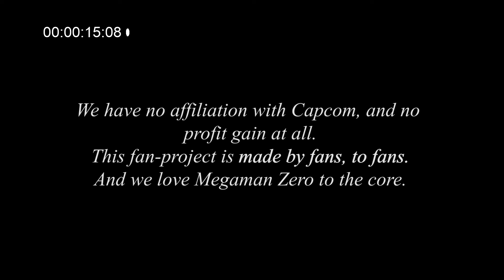REFUSE (previously The Unconceding) - Megaman Zero fan animatic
1 year later, from initially made as impromptu fun project collaborate with artist ひなべ (Hinabe); turned out to be the longest progress had ever made; finally finish!

It still a project for fun! But I never expected it will take this long, especially us busy with real life both professional and personal. I remember I tried my best to slip this project everytime I had downtime from office work on Storyboard Pro, except one scene Harpuia said "Die!" 3 times I tested drawing it in Procreate Dream. Throughout ups and downs, we made it! 3rd animatic!

It all began when I sat down appreciating and mesmerized by Hinabe's version of Megaman Zero story in manga form (I translate + learning Japanese slowly as small hobby) it was back then the latest chapter. I sat up quickly, how strong this scene was considering Ciel has past with Neo Arcadia life and Zero's lines are top-notch.
And coincidentally, Luna & I had done old 1st animatic Pre-MMZX Ciel and Harpuia version (this is before met Hinabe). In 1st animatic, we made them established comrades between them. A lucky coincidence! I decided to give it a try to storyboard and animatic Hinabe's version scene, communicate with Hinabe for the first time to ask permission. Everything's greenlit, and here we are! Everyone please read the manga whenever you can!

Another news, this will be Luna's last involvement as Ciel for now. And I may follow her footsteps sooner or later to take a break from doing fanart animatic, or even take a break from voicing as Harpuia. Our lives will be busier than ever; she'll be furthering her acting career and I'll be furthering Master degree soon while repairing my haywire life. Not to worry! I still have two animatics left and it's not as complex as this. They will be simple scenes, no Ciel and less Harpuia involvement (I think Harpuia only has like 3 lines). After those 2 finish, I'll be off to do non-Megaman stuff; but that doesn't mean I abandon MMZ! We'll return when the time comes :D
Credits:
- Harpuia, art, animatic & piano: sarahwarao

All characters from Megaman Zero belong to CAPCOM. This is pure fun, non-profit project, from fans to fans.

+LINKS+

🔷Red Herald ocs webcomic (not yet continue)

🔷BlueSky: @/sarahwarao

🔷Twitch (art & gaming) - active when necessary